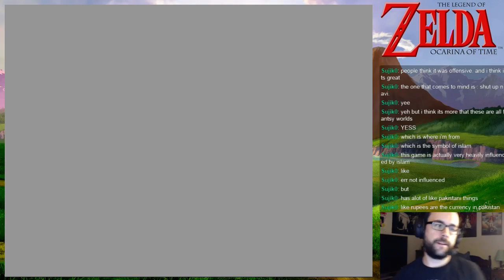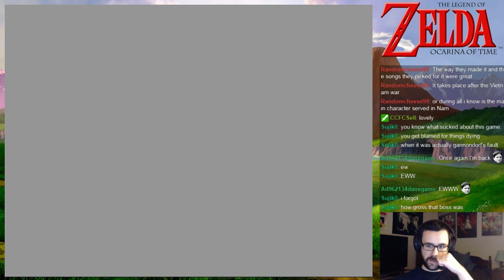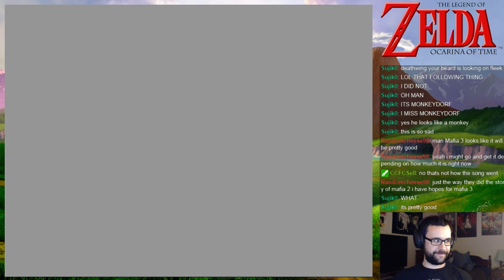Legend of Zelda: Ocarina of Time Stream Playthrough Part 4